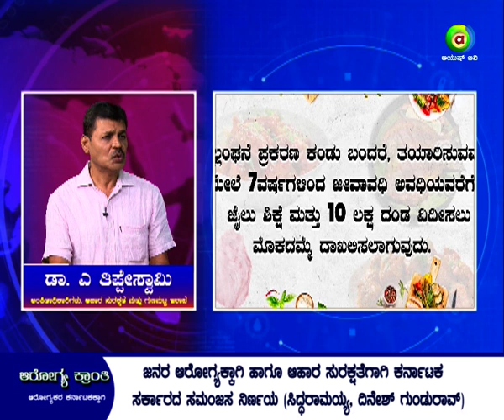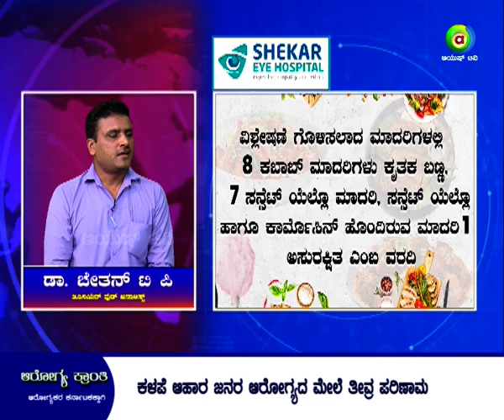ಆರೋಗ್ಯ ಕ್ರಾಂತಿ | ಆರೋಗ್ಯಕರ ಕರ್ನಾಟಕಕ್ಕಾಗಿ | AROGYA KRANTI | Mon to Fri @ 7PM | Live program @ Ayush TV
ಕೃತಕ ಬಣ್ಣ ಬಳಸಿದ್ರೆ 10ಲಕ್ಷ ರೂ. ದಂಡ

ಸಂವಾದದಲ್ಲಿ ಪಾಲ್ಗೊಳ್ಳುವವರು :
ಡಾ. ಅಂಜನಪ್ಪ , ಡಾ. ಚೇತನ್ ಟಿ.ಪಿ ಹಾಗೂ ಡಾ. ಎ ತಿಪ್ಪೇಸ್ವಾಮಿ

ವೀಕ್ಷಿಸಿ "ಆರೋಗ್ಯ ಕ್ರಾಂತಿ" | ಆರೋಗ್ಯಕರ ಕರ್ನಾಟಕಕ್ಕಾಗಿ

ಸೋಮ - ಶುಕ್ರ | ಸಂಜೆ 7 ಗಂಟೆಗೆ | ನೇರಪ್ರಸಾರ ಕಾರ್ಯಕ್ರಮ ನಿಮ್ಮ ಆಯುಷ್ ಟಿವಿಯಲ್ಲಿ